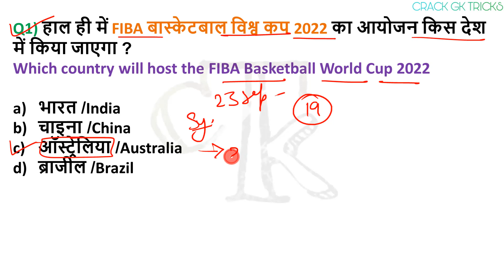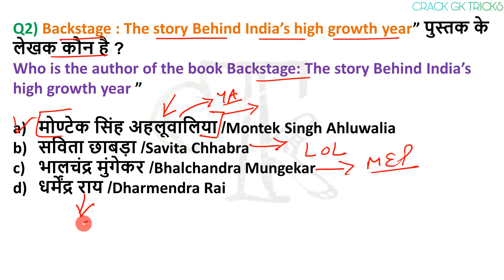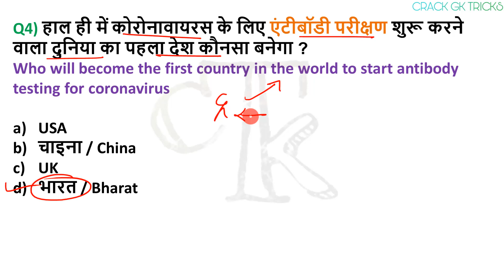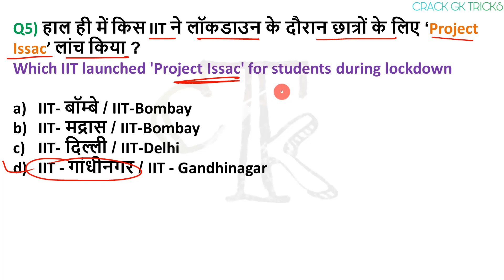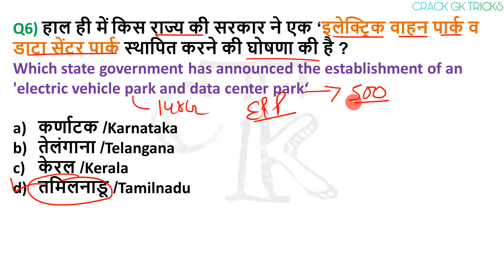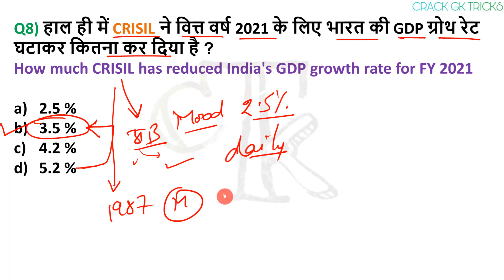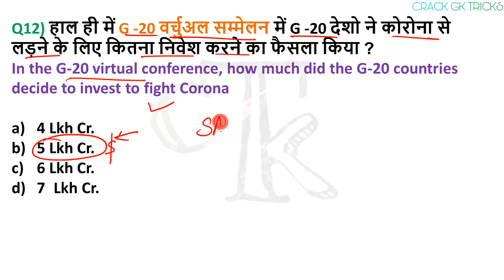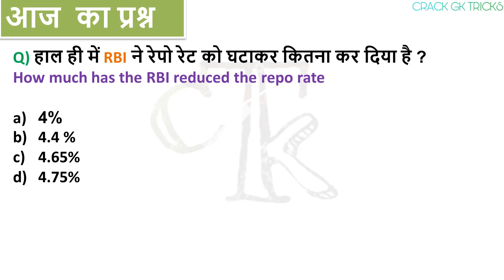29 March 2020 next exam current affairs hindi 2019 |Daily Current Affairs, yt study, gk tracker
29 March 2020 Current Affairs...🗞📰 for RRB NTPC / SSC CGL /RRB NTPC ...Online study point
For Quiz : 👇

pdf - download from 👇👇👇👇
🔊  Monthly Current Affairs 🔊
                      🚀- Dec 2019

1 February Current Affairs 2 February Current Affairs 3 February Current Affairs 4 February Current Affairs 5 February Current Affairs 6 February Current Affairs 7 February Current

  9monthlyCurrentAffairs2020